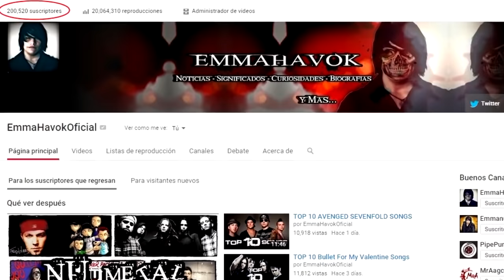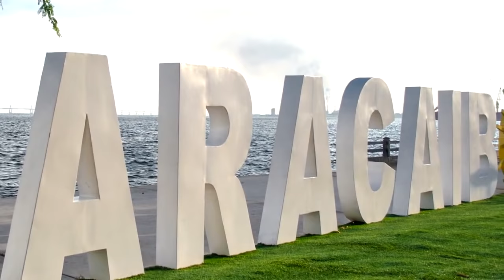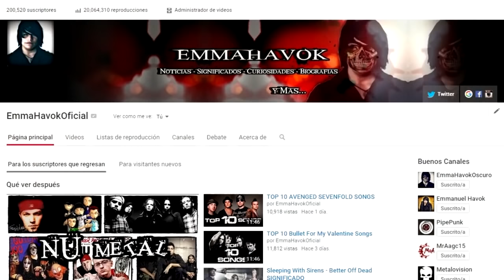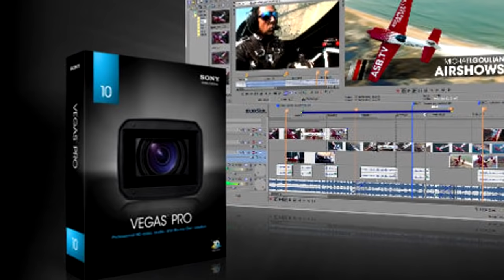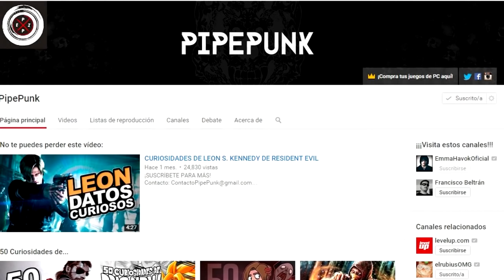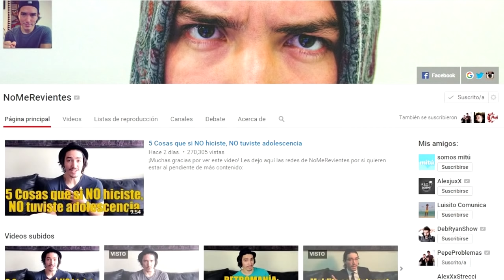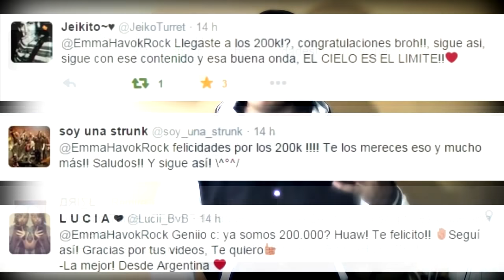¿Sabias Que...? EMMAHAVOK